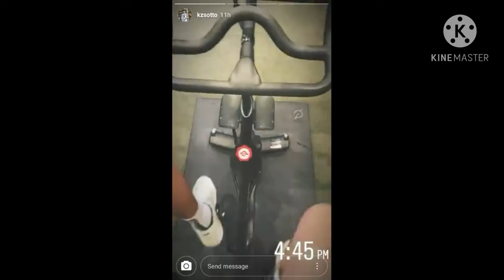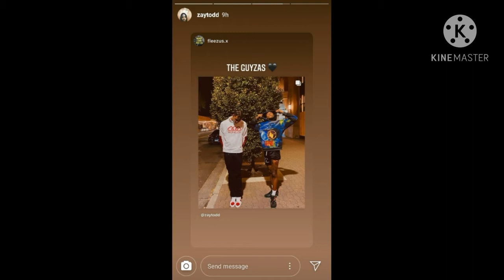Kai Sotto update/ exercise and food/New Veteran player added to ignite team!!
KaiSottoupdate New Player
(C)to Kai Sotto,Principal Singh,Ignite team..